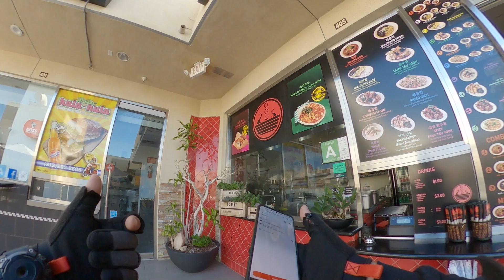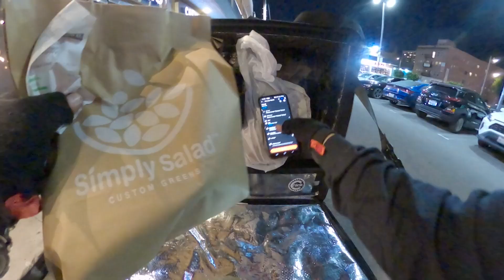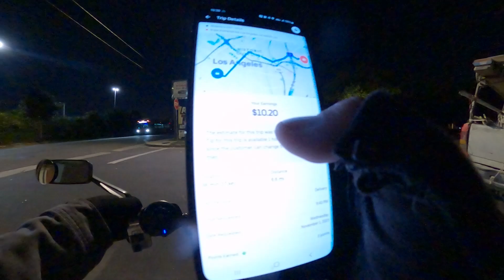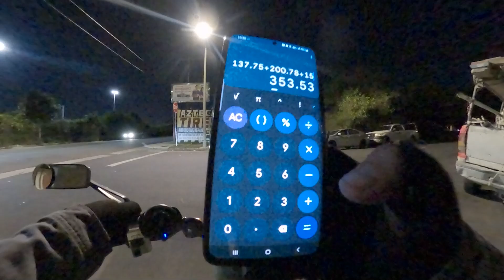$1k In 3 Days! Flat Tire - Struggling To Patch Up Sudden Problems - Food Delivery Challenge Day 3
DAily EArnings
DATE 11/1/2023
Miles 121.82
Uber 210.78
DD 137.75
Cash
Total 348.53
Time Worked 12

Overall Stats
Miles 376.78
Uber $625.74
DD $418.00
Cash
Total $1,043.74
Hours 36.5